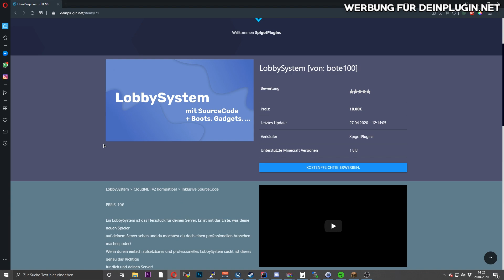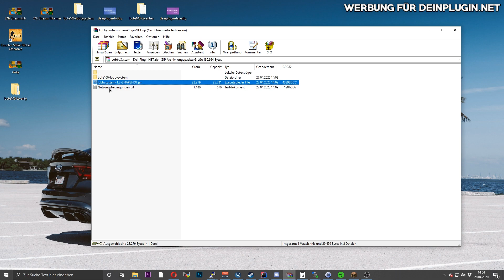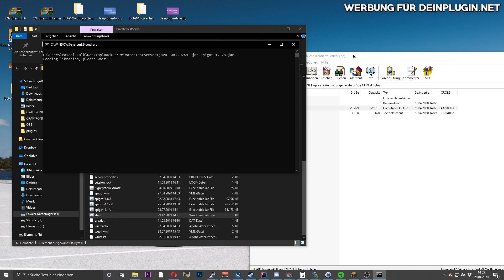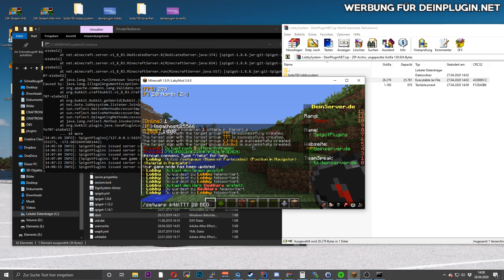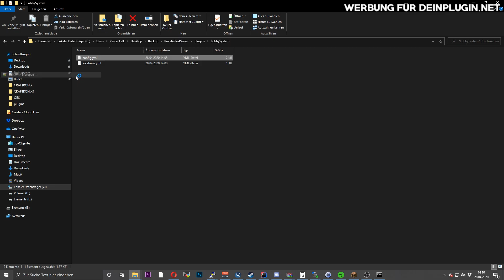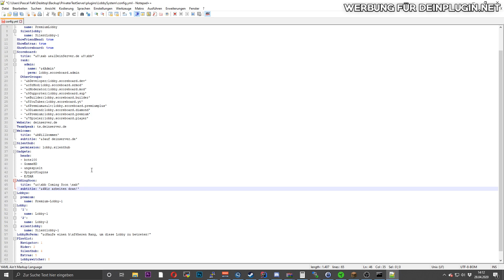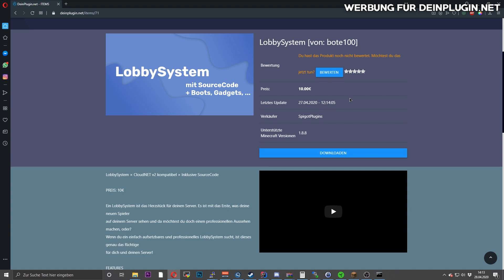LOBBYSYSTEM PLUGIN | DeinPlugin.NET | NOT FREE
➥ Aufnahmeprogramm: OBS Studio 64 Bit
➥ Schneideprogramm: Wondershare Filmora
➥ Mikrofon: RodeNT1A
➥ Mischpult: Behringer XENYX802
➥ Mischpult-2: VoiceMeeter

▶ Mein Equipment (Beim klicken erhalte ich KEINE Provision):

» 2x andere Monitore: Keine Links vorhanden...

» Computer Komponenten:
- Intel Core I7 7700K (8x 4.9GHZ, dank Hyperthreading)
- Wasserkühlung
- MSI GTX 760
- 3 TB Festplatte
- 16GB Gaming Ram
- Asus Z270 Mainboard
- Coolermaster 650 Watt Netzteil

Informationen zu mir:

➥ Hallo! Mein Name lautet Pascal, bin 16 Jahre alt und besuche ein Berufskolleg und strebe mein Fachabitur im Bereich Informatik an.